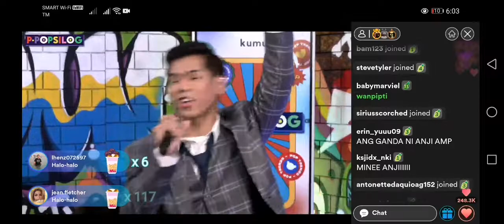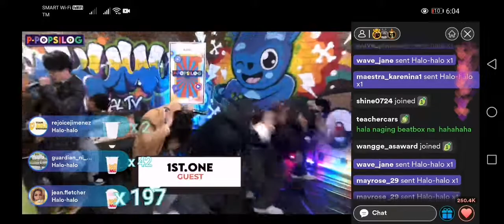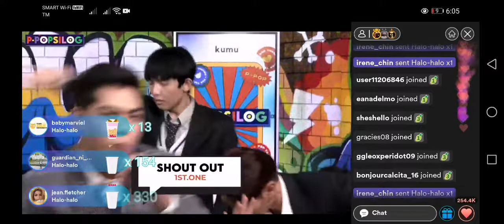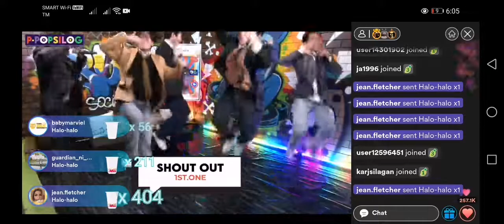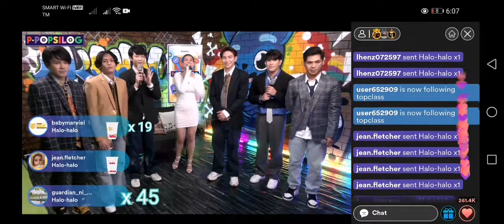1ST.ONE - SHOUT OUT @KUMU (MAY 7, 2022)